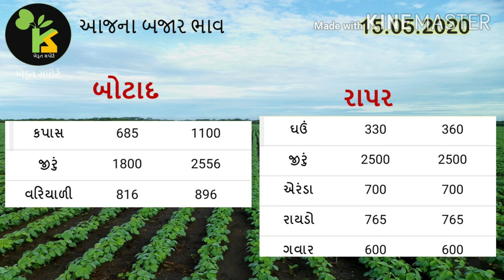15.05.20 આજના બજાર ભાવ | Gujarat APMC bhav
This video contains today's commodity rate in APMC Gujarat.